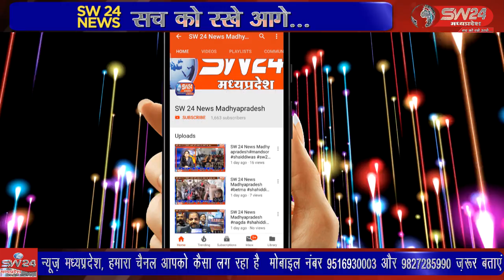SW 24 News Madhyapradesh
khargone खरगोन जिला अस्पताल में इलाज के लिए आने वाले मरीजों को अब सीटी स्कैन के लिए निजी सेंटरों में भारी रकम खर्च नहीं करनी पड़ेगी। जिला अस्पताल में मशीन इंस्टालेशन का कार्य शुरु कर दिया गया है। सम्भवतया शनिवार से अस्पताल में उपचाररत मरीजो को इस सुविधा का लाभ मिल सकेगा।